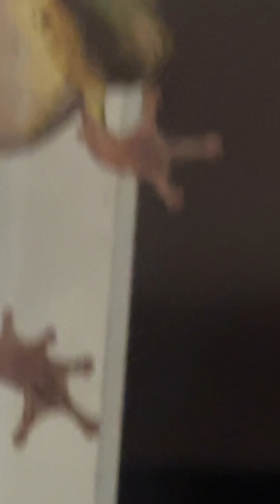La rana la misma rana 😂 🐸